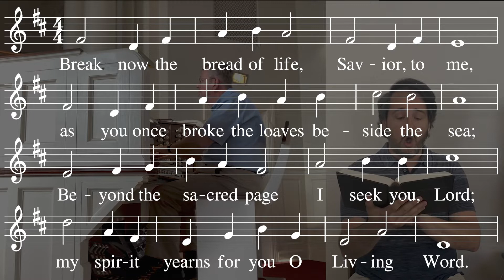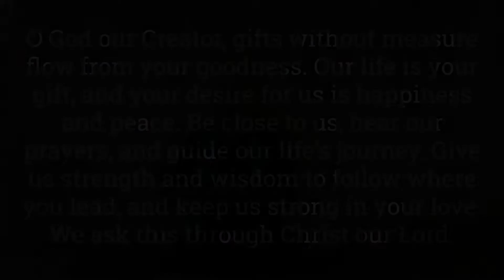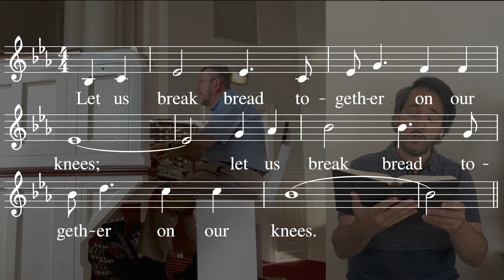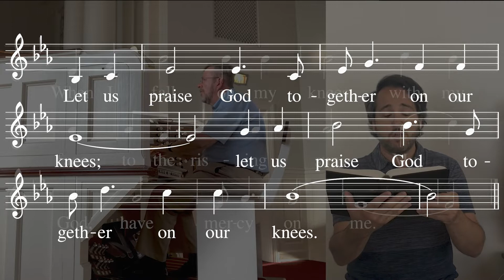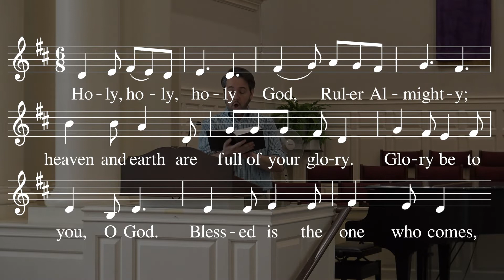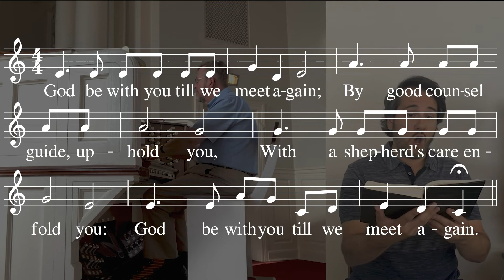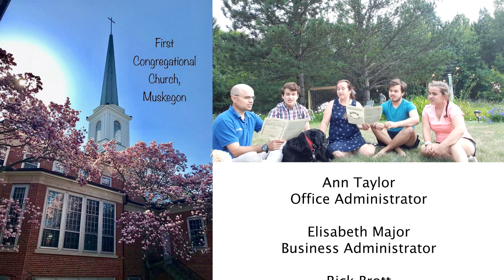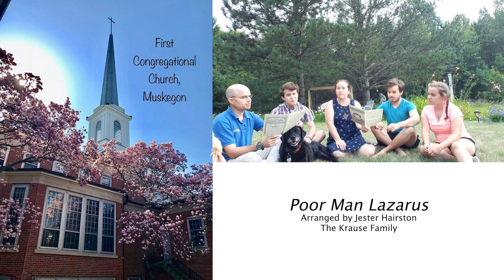August 2, 2020: 9th Sunday After Pentecost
Worship with the community of First Congregational Church, UCC from Muskegon, Michigan on Sunday at 10:30 AM! Our special musical guests this week are some of our own: The Krause Family!